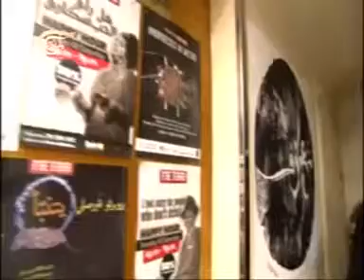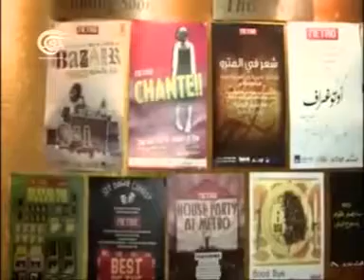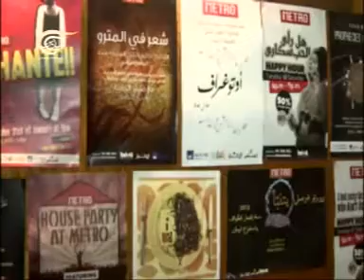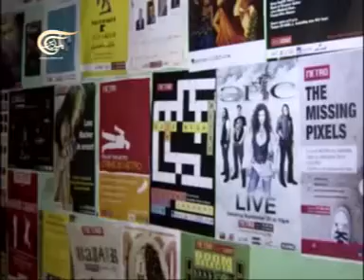شباب بالعربي 2013-02-17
إحتفالية بيروت بالشعراء العرب الشباب

شباب بالعربي
هذا البرنامج يحاكي هموم الشباب العربي الراهن إنطلاقا من همومهم الخاصة ومن همومهم كمواطنين في مجتمع يرزح تحت أشكال مختلفة من الضغوط. وهو يطال أيضا الإهتمامات الشبابية الجادة الإجتماعية، والسياسية والبيئية والثقافية والفنية
يتم تحميل الحلقات على اليوتيوب يومياً أحد في المساء